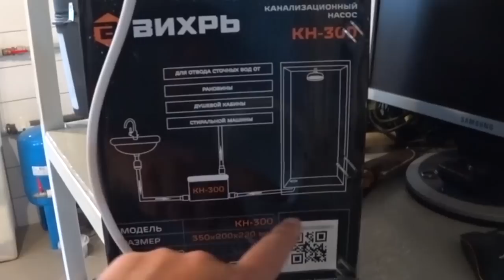Без этого сауны в цокольном этаже не построить. Мои мысли про канализацию. Выручила лестница Вихрь.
✔ Платформа Друзья, на Дзене у нас новый розыгрыш!

Так, сегодня делаем по сауне работы, а именно, нужно решить вопрос канализации, ну и попутно расскажу свои мысли на этот счет!